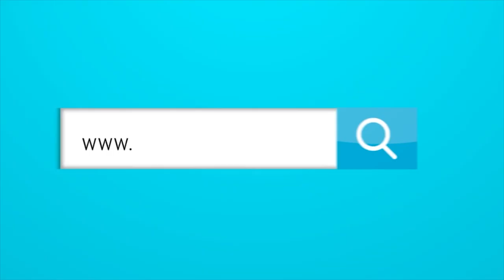La importancia del hincha digital en Junior y el mundo.